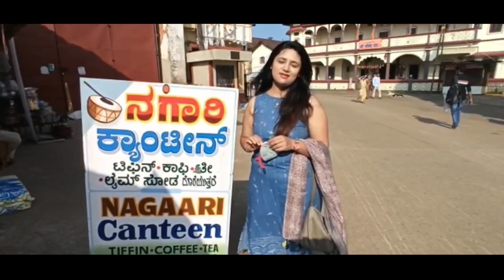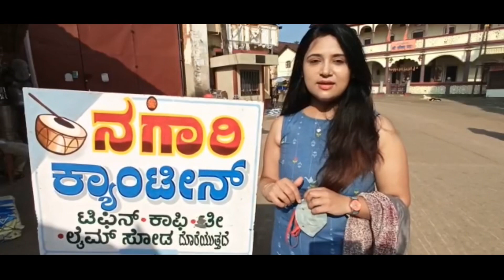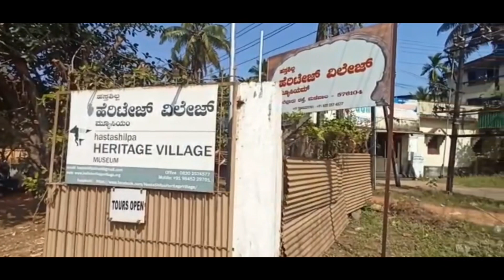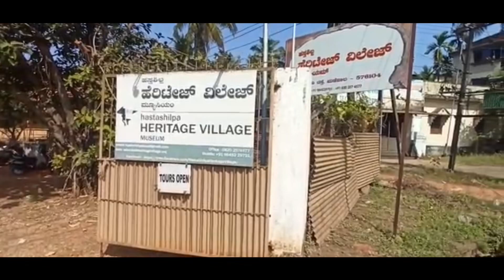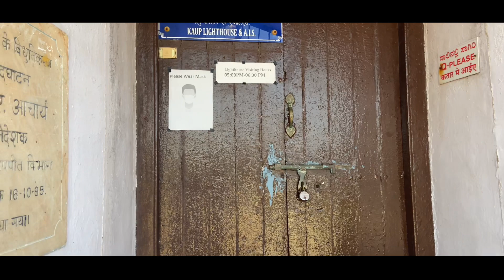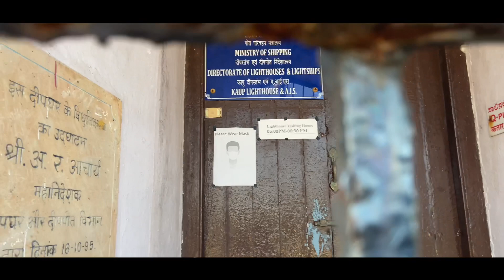Day 2 | ಉಡುಪಿಯಲ್ಲಿ ಇನ್ನೂ ನೊಡೋಕೆ ಉಂಟು 😉😉|Journey continues 🚙